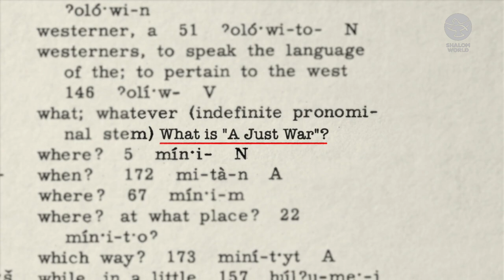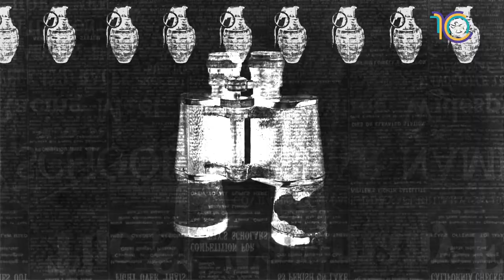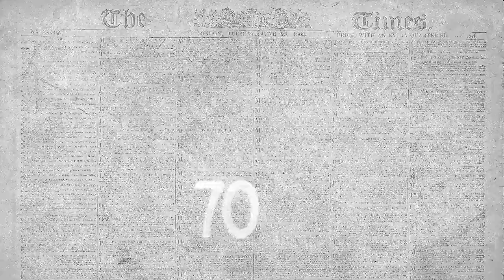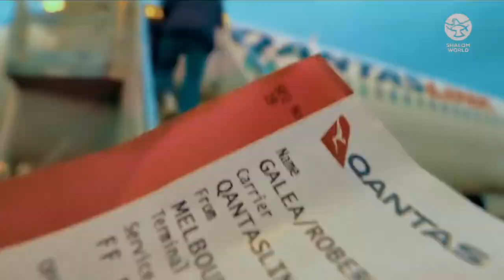What Is a Just War? || Fr. Rob Galea || Church Says: Wkly with Fr. Rob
Fr. Rob Galea tackles the complex question: can a war ever be truly justified? This episode explores conditions established by the Church that define when warfare might be considered morally permissible. Tune in as Fr. Rob unpacks the six criteria for a Just War and delves into critical questions surrounding war and faith.